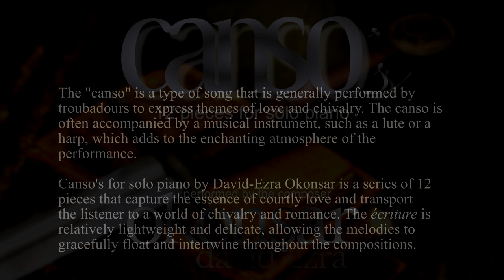XI. Echoing Through The Silence (Canso's 12 pieces for piano solo)